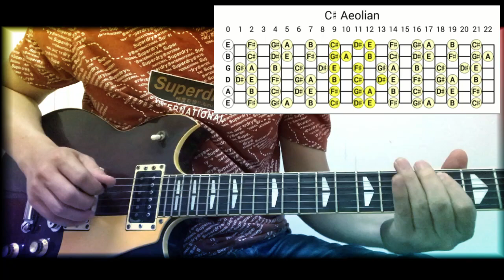Pham Sy - Ballad Licks - Aeolian Mode